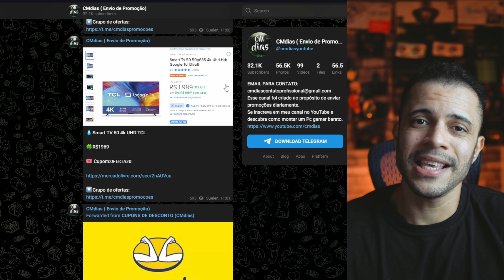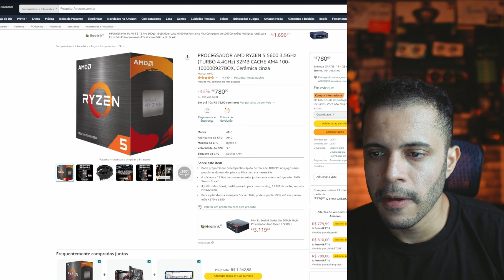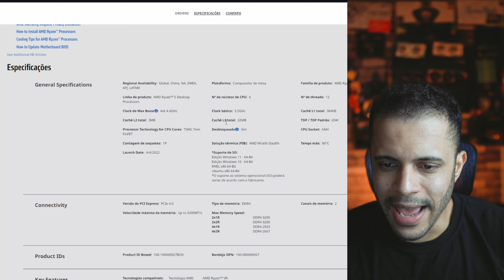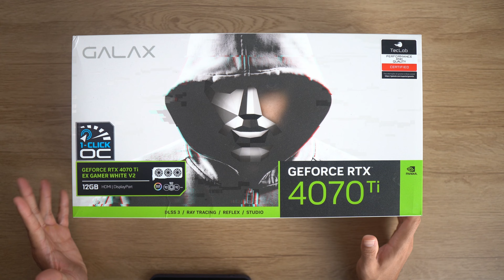QUÊ? RYZEN 5 5600 vs RYZEN 5 5500 - TESTES EM 8 JOGOS no ULTRA E LOW, A VERDADEIRA DIFERENÇA !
➡️LINK DAS PEÇAS USADAS NO TESTE
✅RTX 4070TI TRIPLE FAN GALAX (COR BRANCA)
✅RTX 4070TI TRIPLE FAN GALAX (COR PRETA)
✅RYZEN 5 5600
✅RYZEN 5 5500
✅RYZEN 7 5700X
✅PLACA MÃE B550M AORUS ELITE
✅MEMORIA RAM GLOWAY 3600MHZ
✅SSD KINGSPEC